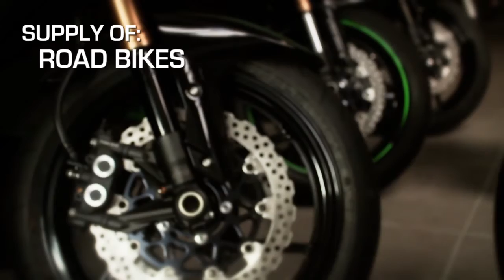VDM company introduction movie